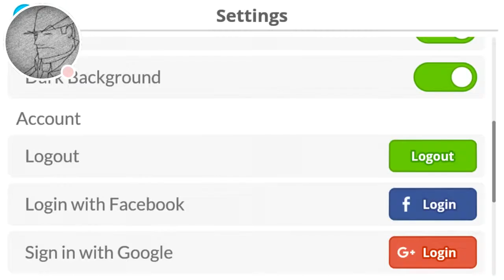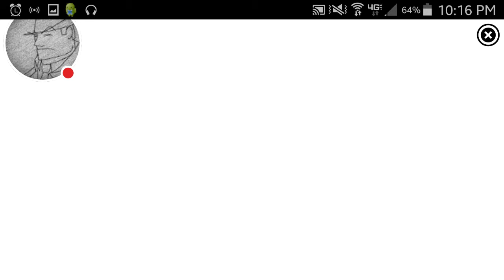Willy fkn Wonka vs. Somalia (Agar.io)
Agar.io is really addictive, yet sooo frustrating.